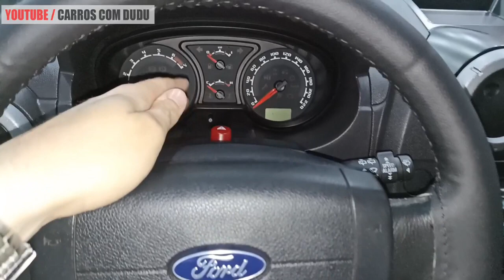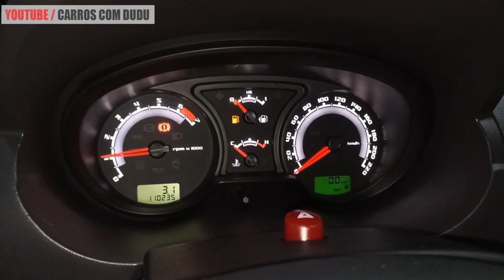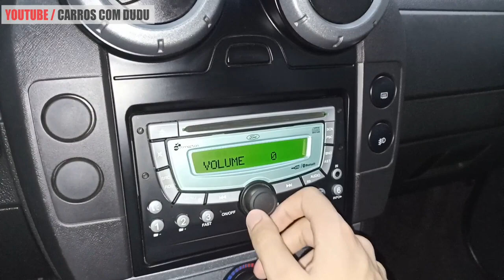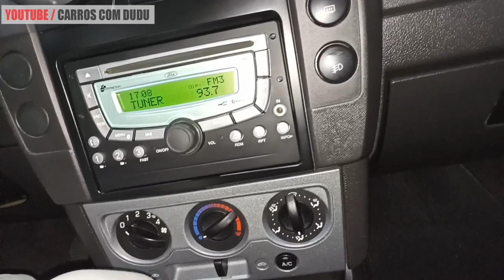AVALIAÇÃO ECOSPORT FRESTYLE 2012 - O SUV COMPACTO REINOU DURANTE MUITOS ANOS, MAS AINDA VALE A PENA?